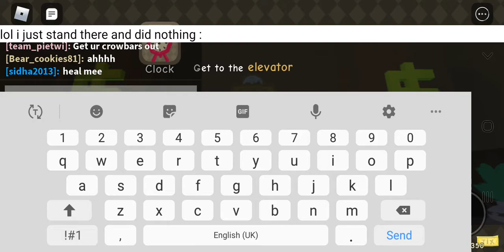big bank robbery part 1